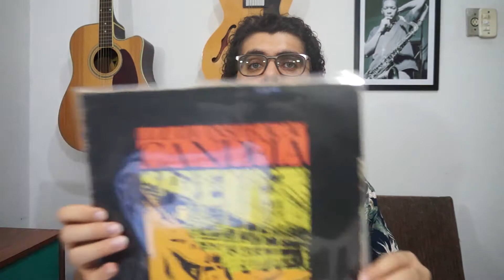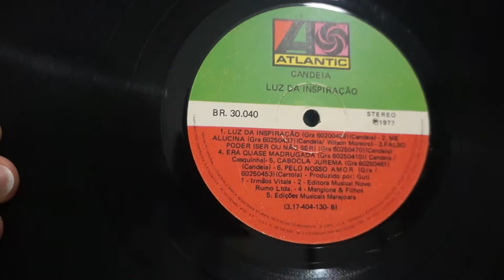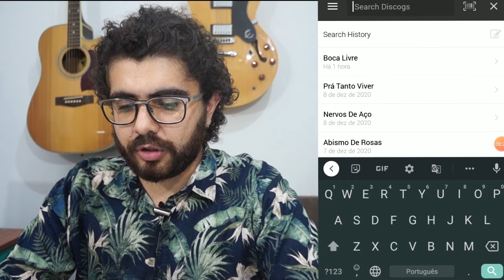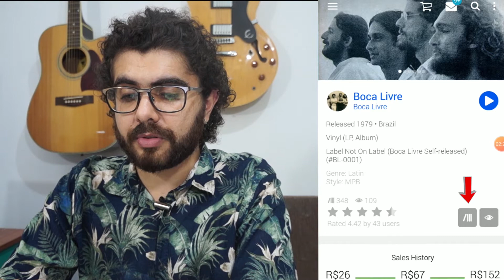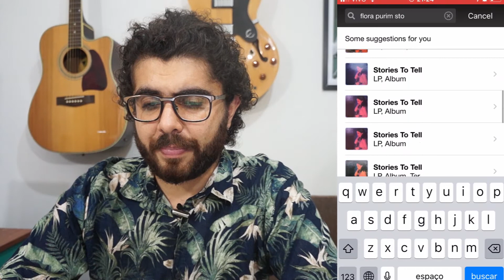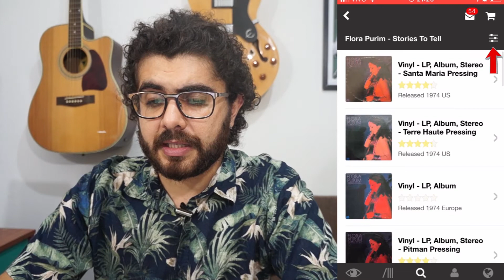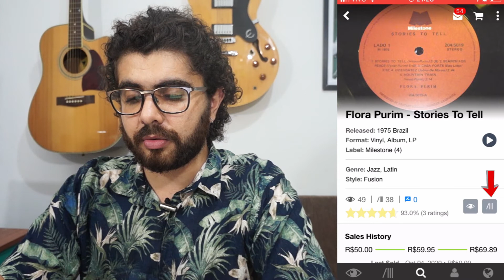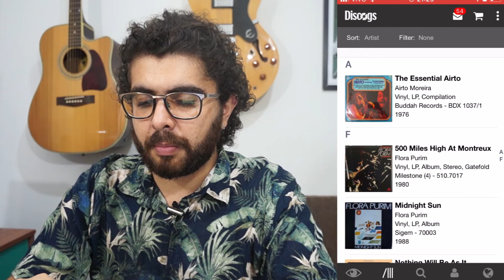Como Catalogar Coleção de Vinil no DISCOGS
Nesse vídeo mostro passo a passo como catalogar sua coleção de discos de vinil no Discogs.
Exemplifico no Windows, Android, e Ios.
Espero que seja muito útil!